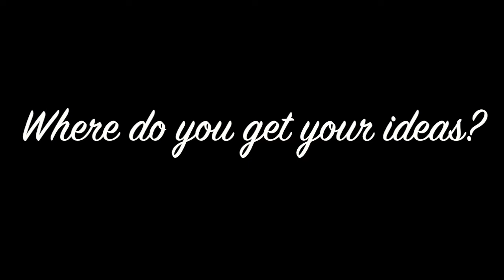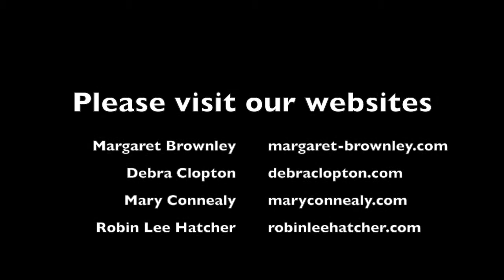The Authors of Four Weddings and a Kiss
Three of the four authors of Four Weddings and a Kiss (Margaret Brownley, Debra Clopton, & Robin Lee Hatcher; Mary Connealy was at home writing away) got together in Las Vegas to talk about the book and about writing and to laugh. We really like to laugh!

CORRECTION: The correct name is American Library Association. (not Librarians) Sorry to the ALA for that error.